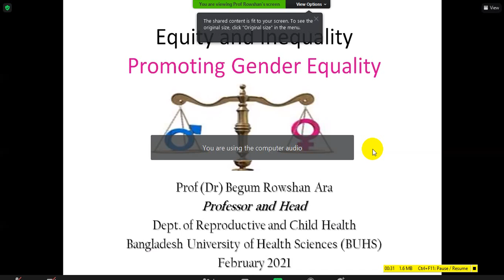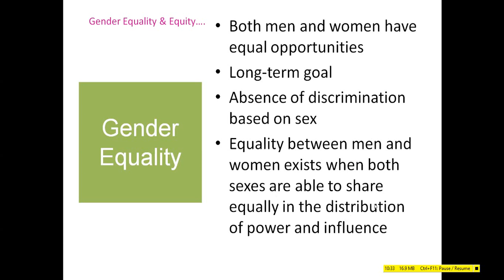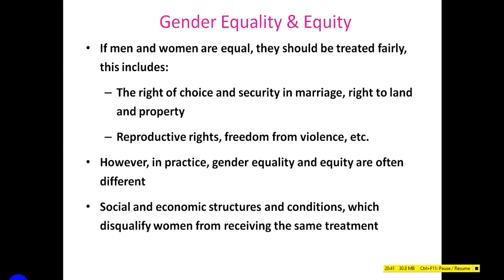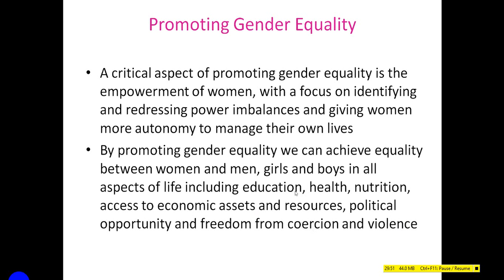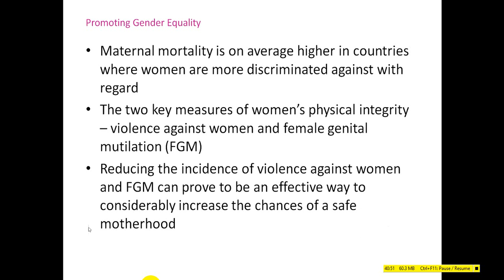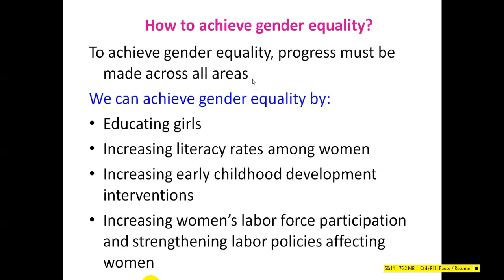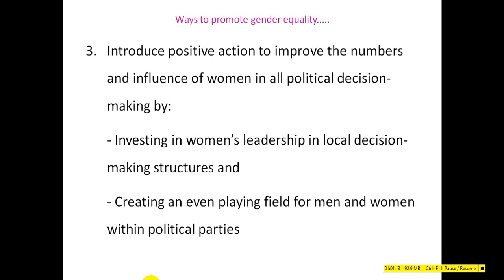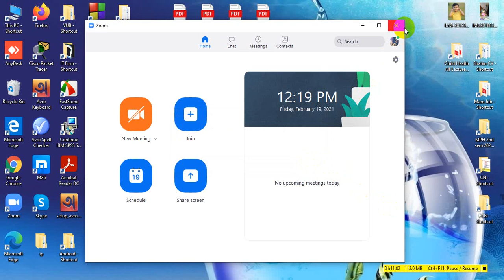Gender Equality & equity2021 02 19 121953